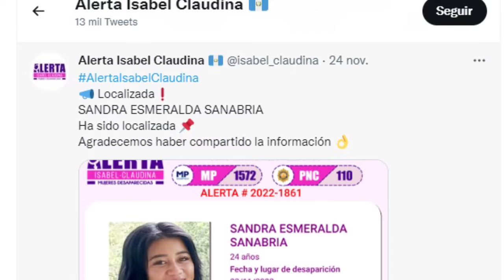Esme la Chapina es Secuestrada? AQUI TODA LA VERDAD